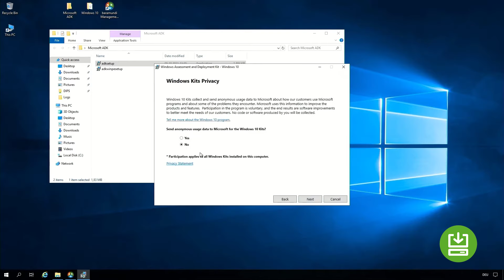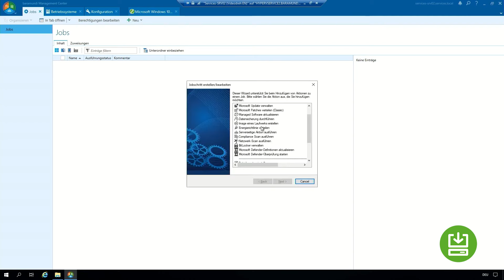baramundi OS-Install und OS-Cloning – Betriebssysteme konfigurieren und automatisiert installieren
Windows neu-installieren kann ein echter Zeitfresser sein. Mit baramundi OS-Install und OS-Cloning lässt sich diese lästige Aufgabe ganz einfach automatisiert auf beliebig vielen Rechner erledigen. Mit dem OS-Customization-Tool können zudem lästige Datensammler und Candy-Crush-Zeitdiebe schon im Vorfeld aus der Installation ausgeschlossen und eine perfekte Konfiguration auf allen Geräten ausgespielt werden.